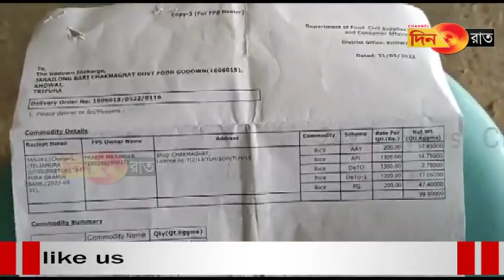Huitharjak ! 200 bosta manjakha hangkhor naikolphang